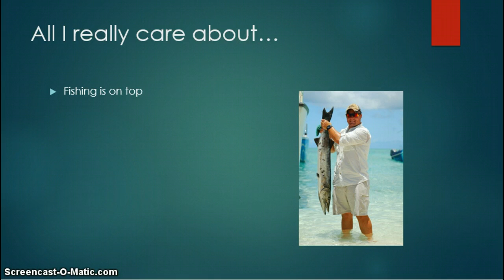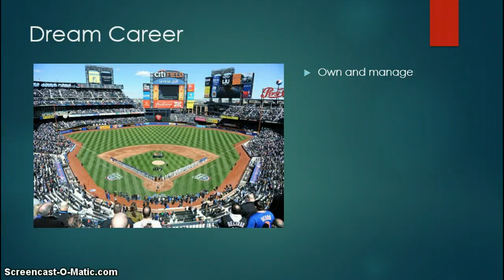Ken Healey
about me